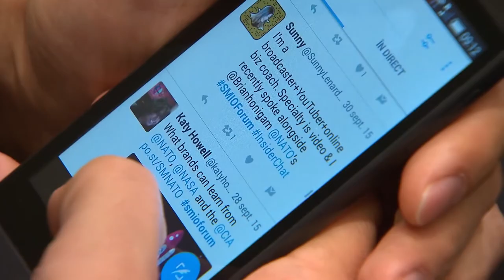Teaser: What Artificial Intelligence Means for NATO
AI and the future of warfare.